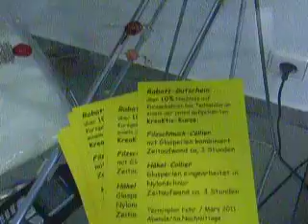Wollemarkt1-2.AVI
Info-Video über Standort eines neuen, ab 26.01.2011 vorläufig monatlich immer nur am letzten Kalender-Mittwoch stattfindenden kleinen Wollemarktes mit Treffen von Wollsüchtigen. Austausch von Tipps und Tricks zum Sockenstricken mit der Veranstalterin Monika Schneider.

Diese leitet auch den Ortsverband Schorndorf der Internat. Sockenstrickervereinigung Hechingen-Hohenzollern e. V. seit Okt. 2007 mit rund 20 Mitgliedern.
Es finden außerdem regelmäßige Treffen immer am 2. Kalendersamstag in der VHS Schorndorf, Augustenplatz von 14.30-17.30 h statt. Keine Kurse! Keine Gebühren!

Teilort Schornbach, 3 km von der Kernstadt Schorndorf Richtung Berglen / Winnenden entfernt.
An der Ortsdurchfahrt in einem Friseursalon an der Weißbucher Str. 6 gegenüber der Bäckerei  findet der Event statt.
Parkmöglichkeiten i. d. Ortsmitte (Rathaus etc.).